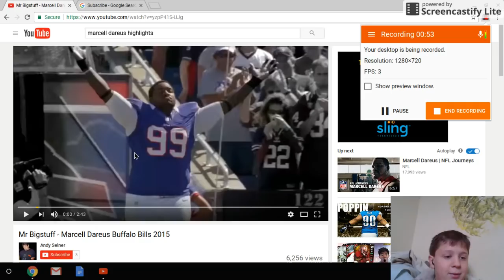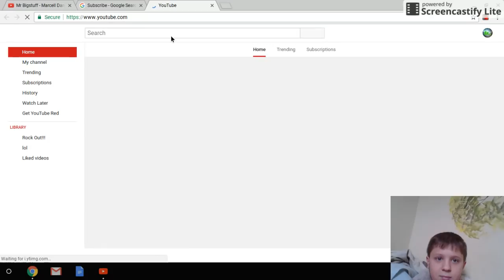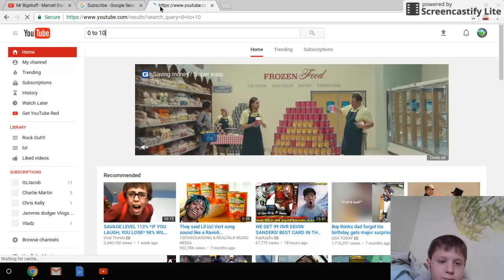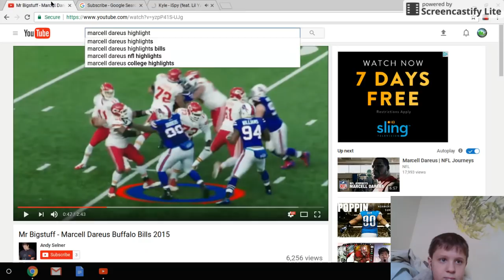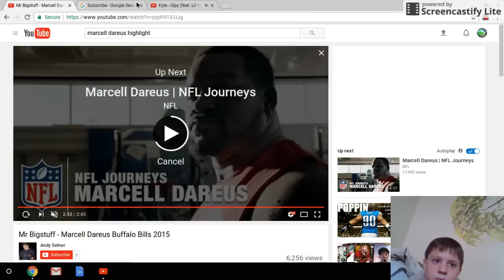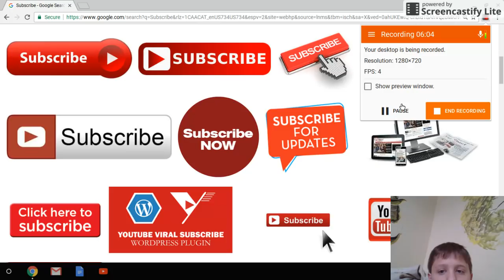Marcell Dareus Highlights!!